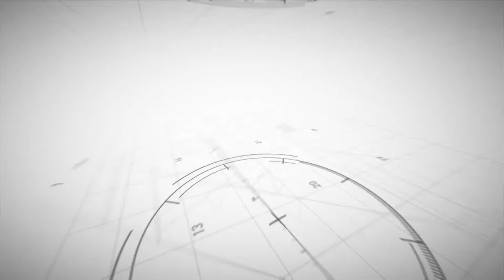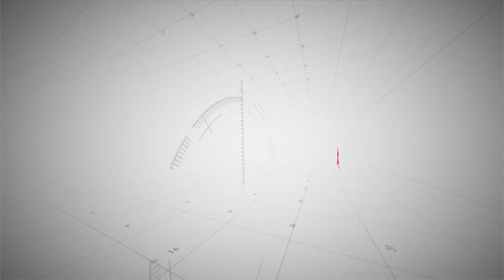55 Sport – Puntata numero 21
Josephine Bruno, detta «Joy», è una giovanissima promessa del motociclismo italiano: varesina di appena 12 anni, debutterà nel Campionato Italiano Velocità PreMoto3 e gareggerà per la Mrt Corse di Fidenza.
Marco Mugnani, dello Sport Club Renese, è invece il presidente nazionale della Federazione Canottaggio a Sedile Fisso: già eletto nel 2017, è stato appena riconfermato, dopo aver ottenuto 38 voti in sede assembleare contro i 33 ricevuti dalla comasca Barbara Bernardinello (Plinio Torno).
Ospiti così diversi sono seduti accanto nella ventunesima puntata di 55 Sport per parlare delle loro aspirazioni e di una quotidianità fortemente incentrata sulle rispettive passioni, messe al centro della loro vita.